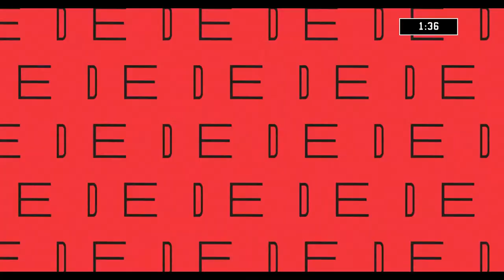Women’s Soccer | CCC vs Neosho County CC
Red Raven Football and Basketball can be heard on 98.1 KUSN
All broadcasted content on this channel is produced by the Coffeyville Community College Digital Communications Program in partnership with KUSN 98.1. For more information about the Digital Communications Program at CCC go